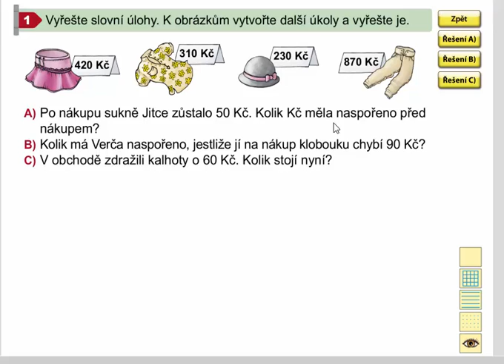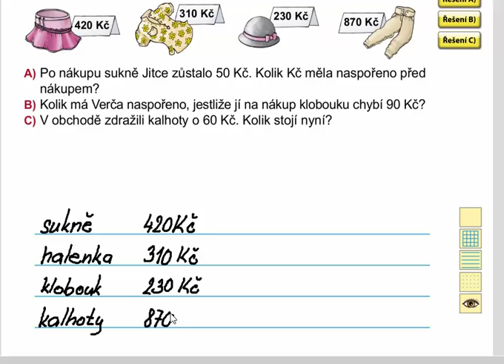Slovní úlohy, Matýskova matematika 8. díl, str. 23, cv. 1